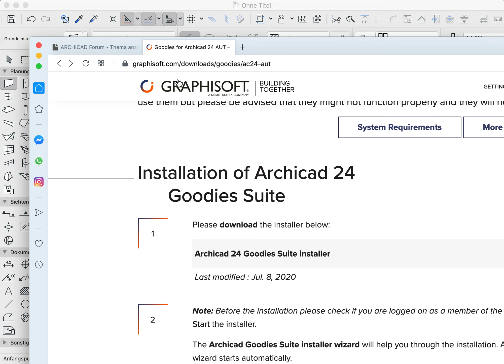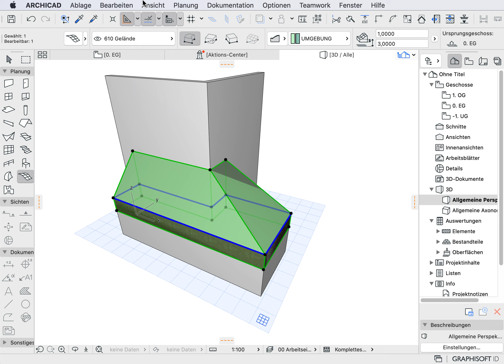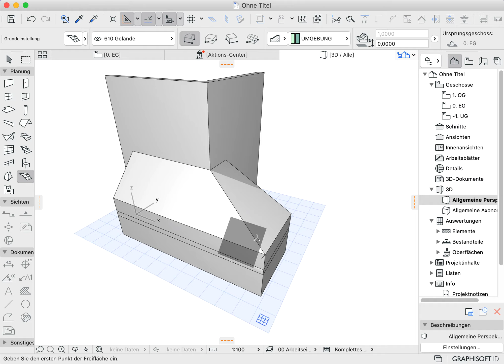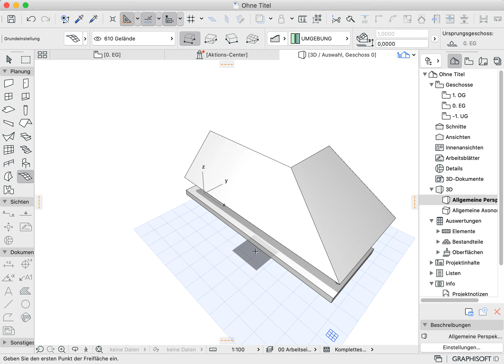Archicad24 Vordach - L mit unterschiedlichen Dachneigungen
Über den kleinen Umweg der Freiflache und dem Addon (goodies-downloaden und nachinstallieren) "Freifläche zu Dach" können präzise Dachhautverschneidungen hergestellt werden